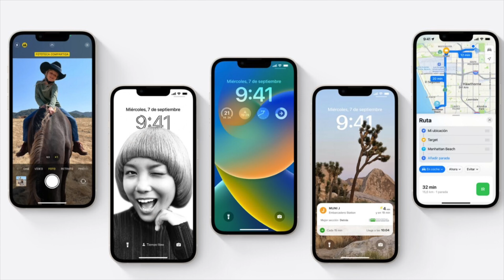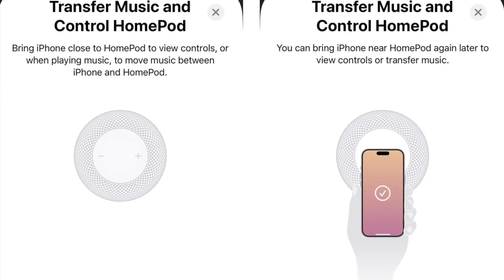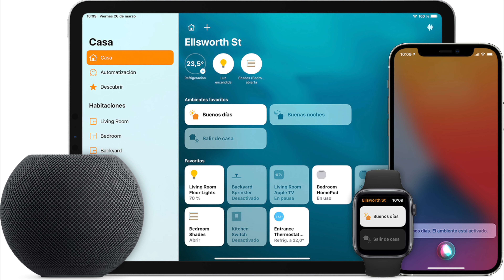ATENCIÓN⚠️ iOS 16 3 y todas sus NOVEDADES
Descubre las novedades de iOS 16.3 para iPhone y que hay nuevo en el sistema: Cifrado, correcciones etc. Además te cuento algo de watchOS 9.3 y que otras novedades llegan al mundo Apple.